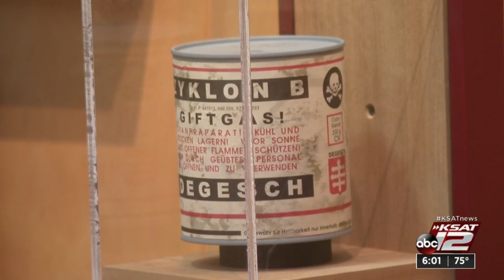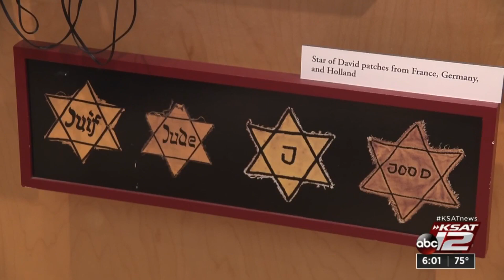Holocaust Memorial Museum of San Antonio officials hope education can combat antisemitism